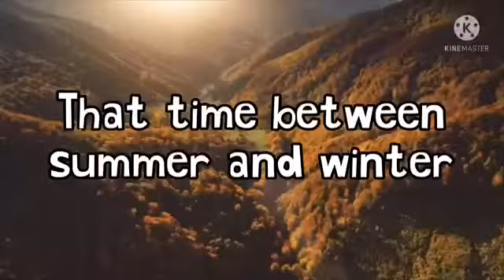It’s Autumn | Short Film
It's officially Autumn, the time for hot cocoas, leaf piles, and pumpkins (in pumpkin pies!) Halloween, Thanksgiving, and Oktoberfest, the season ending with the winter holidays like Winter Solstice, Hanukkah, Christmas, and St. Lucia's Day, and Kwanzaa (Plus others!). Yet it's so short, we cherish every cool fall day, every apple picked, and every pumpkin pie eaten.
🍁 Happy Autumn! 🍁

❤️ Celebrate the fall, and the other seasons, by CelebratingNature!